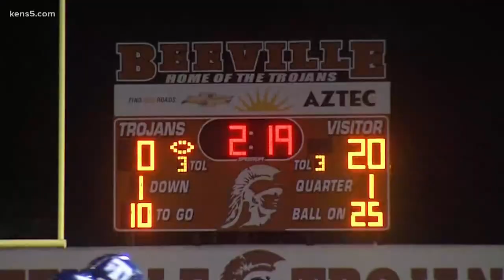Friday night football highlights | Nov. 19, 2021- Part 2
Alamo Heights and Central Catholic came away with wins but a tough night for Steele.